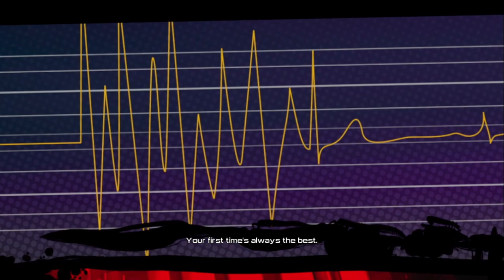The First Moments Of: Yaiba: Ninja Gaiden Z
And here I am again, bringing you all a kinda "unknown" game. I remember to have watched a video about it in 2.014 and the guy said that it was a horrible game. Some years passed, I bought, but only yesterday (this was uploaded on a Monday. but I recorded it on a Sunday, you can see the correct date somewhere) I've played and what a great surprise! Had lots of fun, as a plus I decided to bring to you!
Oh, I know that most of the "experts" consider this one of the worst video games ever made, but if you can, buy it and test it! I'll bring my full opinion on it when I finish the game, if you wish.
In the meantime: Don't forget to brush your teeth, rub behind the ears, eat salad and drink water! Game on players!

Thumbail by: Me
PS: Yeah, I know that I suck in gaming and recording.